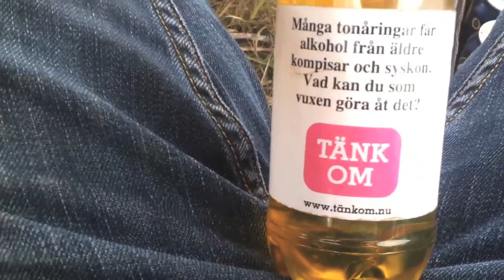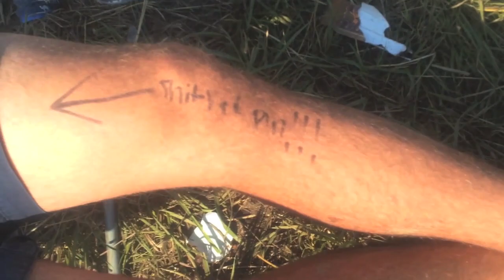Bråvalla 2013 | Official Aftermovie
Det här är den OFFICIELLA EFTERFILMEN till Bråvalla 2013. Sjukt officiell är den!

Avicii ft. Aloe Blacc - Wake Me Up
Macklemore & Ryan Lewis - Thrift Shop
HOFFMAESTRO - The Storm
M.I.A ft. Kanye West, Lil Wayne, T.I, Jay Z - Swagger Like Us
OFWGKTA - Rella
Far East Movement ft. DEV - Like a G6
De Vet Du - Shit Va Pin
Armin van Buuren - This is what it feels like